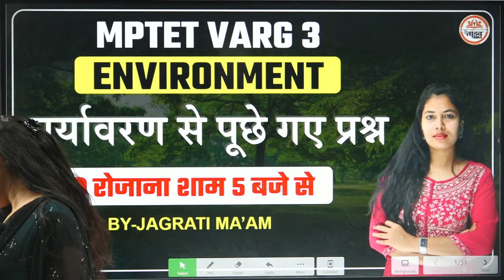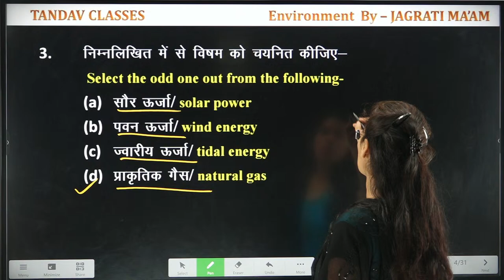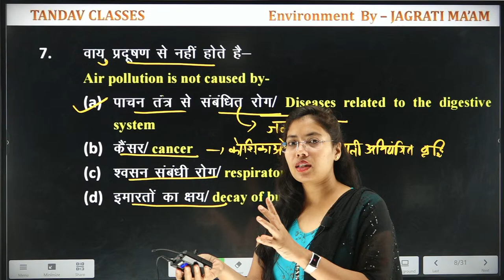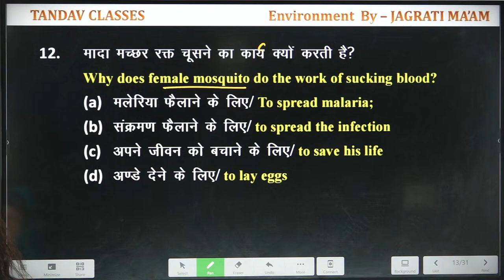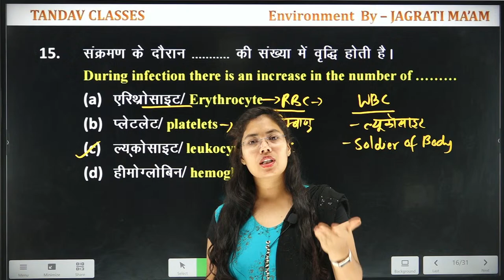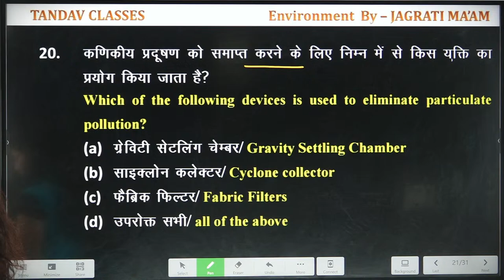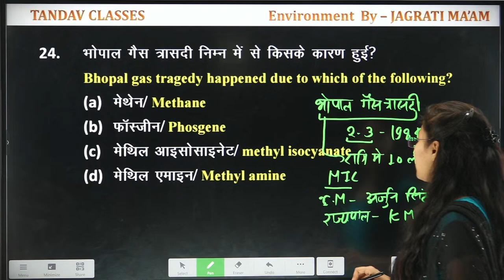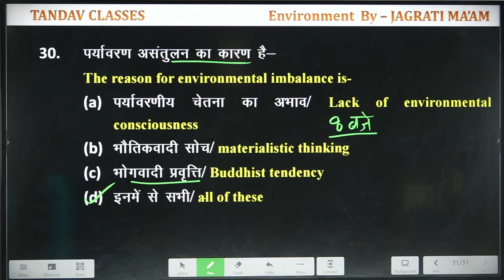Varg 3 Environment | MPTET | Environmental Science | by jagrati ma'am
SAMVIDA SHIKSHAK VARG 3 | MPTET | Environmental Science | Environmental Studies | Unit-1 Analysi

इस चैनल के माध्यम से हम आपको MPTET VARG 1, MPTET VARG 2 ,MPTET VARG 3 ,CTET ,MPPSC,SSC,BANK, SAMVIDA PATWARI जैसे EXAMS की तैयारी कराई जाएगी तो आज ही चैनल की Subscribe करे..और अपने सपनो को साकार करे तांडव CLASSES के साथ.

👉 👉 ब्रांच - नवलखा, इंदौर  {📞 Helpline - 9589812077 }